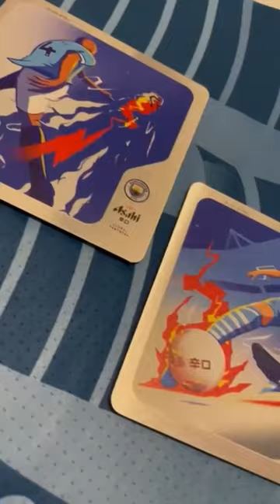Man City reveal BRAND NEW with Asahi Super Dry training kit featuring CRAZY AR filter! 🤯📲🍻